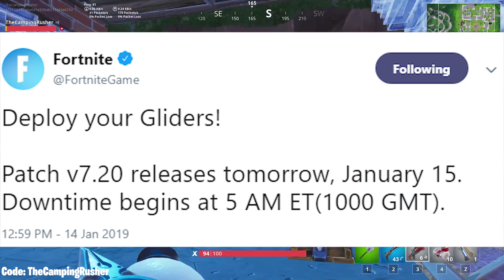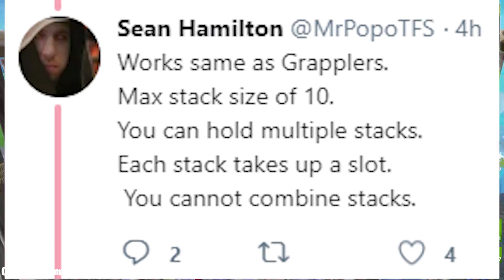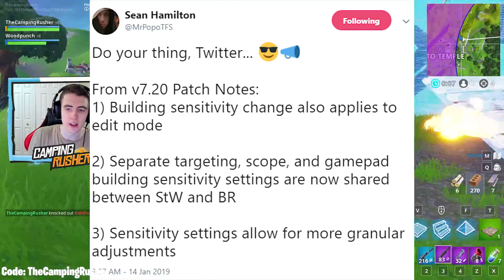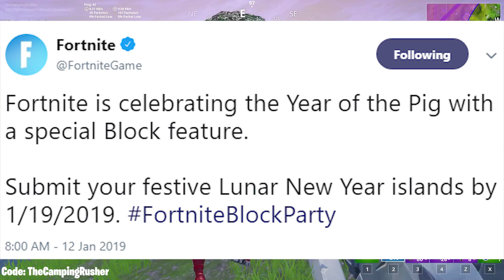*NEW* Fortnite 7.20 Update! | Early Patch Notes, Console Building, Redeploy!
Fortnite New 7.20 Update - Early Patch Notes, Console Building, and Glider Redeploy is what we discuss today!

Support a Creator Tag - TheCampingRusher (Resets Every 2 Weeks)